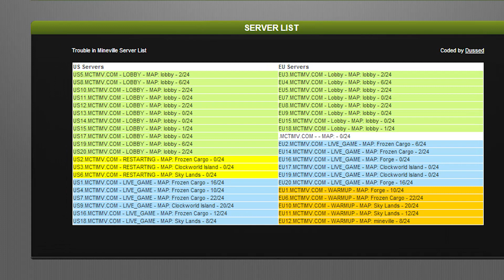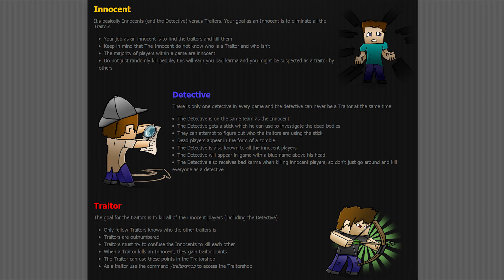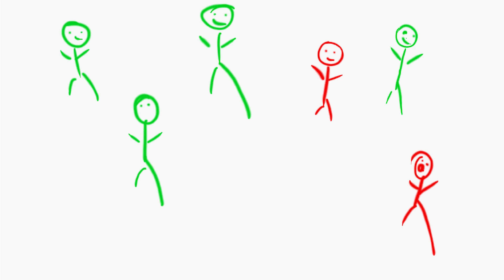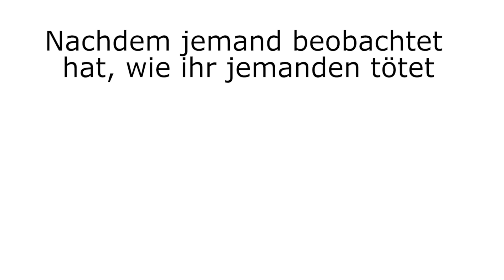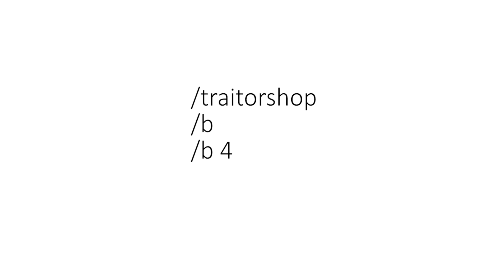Trouble in Mineville - Guide/Tutorial [Deutsch/Full-HD]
Hier ein Trouble in Mineville Guide bzw. ein Tutorial für die Leute, die das Spiel nicht nicht so gut verstehen.
Grundlagen überspringen und sofort zu den Beispielen: 06:16

Texture-Pack: Ovo's Rustic Pack

▐░░░░░ Setup ░░░░░▌

● Meine Videobearbeitungssoftware
● Mein Audiointerface
● Mein Mikrofonarm
● Mein Mikrofon

● Mein Hauptmonitor
● Mein Zweitbildschirm (bzw. der Nachfolger)
● Meine Grafikkarte
● Mein Ram/Arbeitsspeicher
● Mein Prozessor

● Meine Maus
● Meine Tastatur

● Coole LED Beleuchtung

Durch den Kauf bekomme ich eine kleine variable Provision. (Don't worry, ihr müsst keinen Cent mehr bezahlen ;)